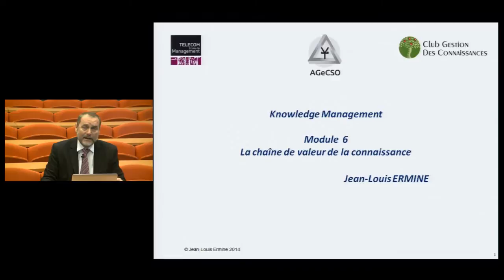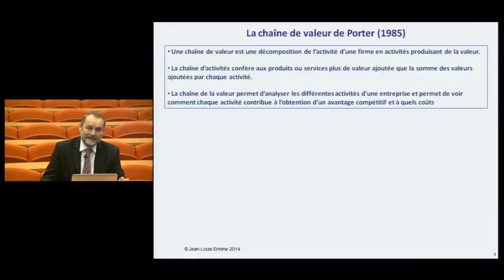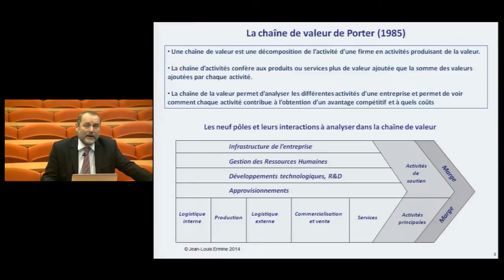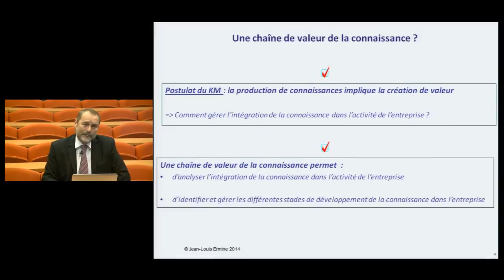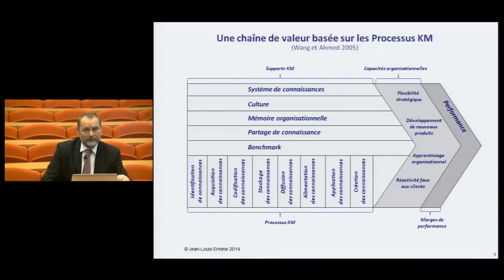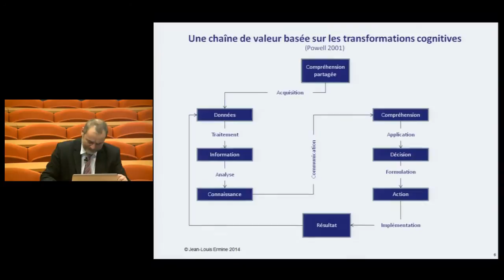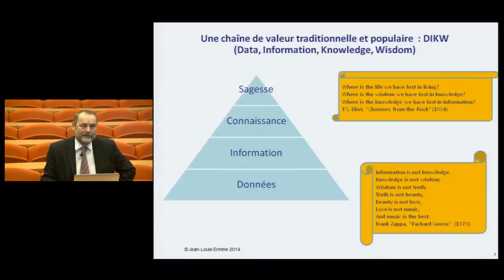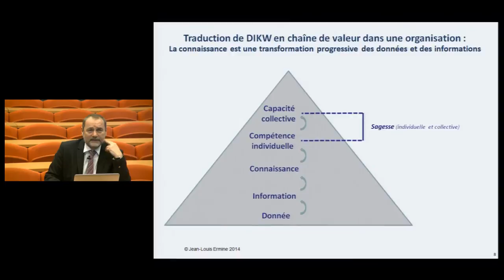J-L Ermine Cours de Knowledge Management, Module 6 partie 1